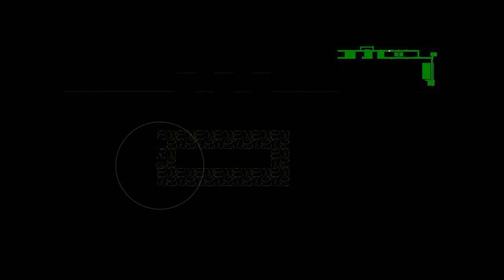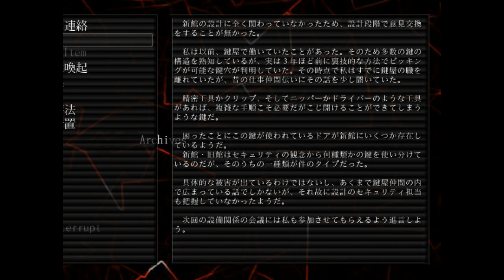【実況】被験体が徘徊する危険過ぎる研究所へ再び... BLACK REBOOT Part2【フリーホラーゲーム】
こちらのゆっくり実況のチャンネルでは、3Dホラーゲームやバカゲー、スチームクソゲー等を取り扱ってます。興味のある方は是非登録お願いします！！

2012年5月2日より実況活動をしておりますが、2018年10月19日にチャンネルが消されたため、このチャンネルは2代目になります。

多いかも...

【過去の栄光】